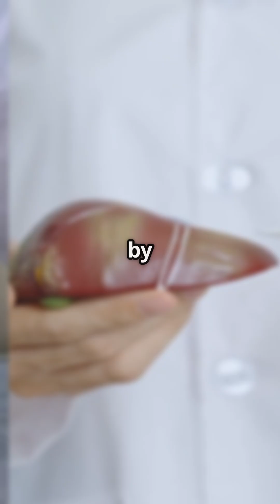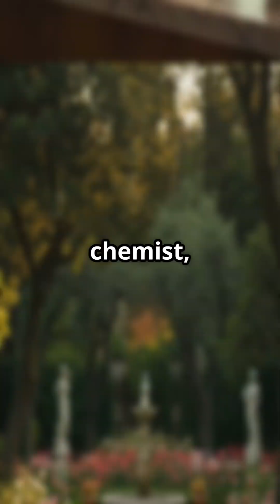Why is The Liver Our Silent Hero?psychology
Discover the incredible world of the liver, your body's biochemical powerhouse! 🌟 This fast-paced video dives into its record-breaking dimensions and vital functions. Weighing between 1.3 to 1.6 kg, the liver is strategically located in the upper right abdomen, shielded by the rib cage.

Uncover how this magnificent organ performs over 500 essential tasks, from digesting fats and regulating metabolism to detoxifying harmful substances and synthesizing vital proteins. Learn about its dual role as both an exocrine and endocrine gland.

Join us for a whirlwind tour of this complex gland that tirelessly works to keep you healthy!

The YouTube channel offers content focused on improving mental well-being and personal growth, addressing topics such as motivation, emotion management, resilience, and self-development. Each video is designed to inspire and encourage viewers to overcome daily challenges, stimulating deep reflection on their habits and approach to life’s obstacles. Practical advice, psychological strategies, and techniques are shared to improve productivity and develop a positive mindset, aiming to build greater self-awareness. The goal is to guide users on a path of self-improvement, help them achieve their goals, enhance self-efficacy, and face difficulties with a more resilient and determined approach. The content is suitable for anyone who wants to evolve, improving their emotional and mental life for continuous growth.
Behavior – Study of observable actions and responses of individuals.
Cognition – Mental processes such as thinking, memory, learning, and perception.
Emotions – Feelings and psychological reactions related to internal and external situations.
Development – Study of psychological and behavioral changes throughout life.
Personality – Individual characteristics and psychological traits that define a person.
Psychopathology – Study of psychological disorders and their treatments.
Psychotherapy – Psychological therapies used to treat emotional or mental disorders.
Stress – Psychological and physiological response to situations perceived as threatening.
Interpersonal Relationships – Interactions between individuals, including friends, family, colleagues, and partners.
Motivation – Internal and external forces that influence behavior and choices.
Self-Esteem – Subjective evaluation of oneself and one’s abilities.
Social Psychology – Study of how people influence and are influenced by others.
Clinical Psychology – Focus on the diagnosis and treatment of psychological disorders.
Work Psychology – Study of behaviors and psychological processes in work contexts.
Neuropsychology – Study of the connections between the brain and behavior.